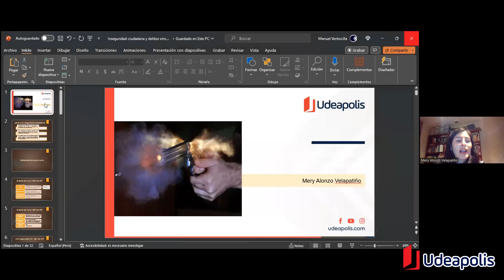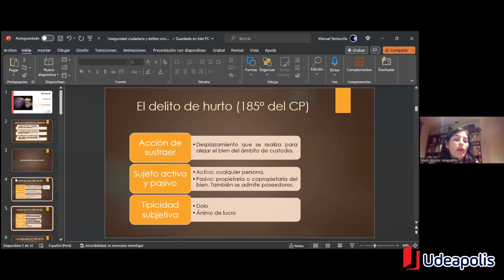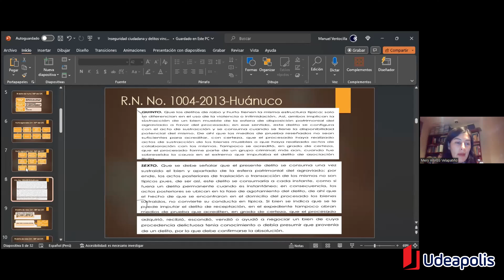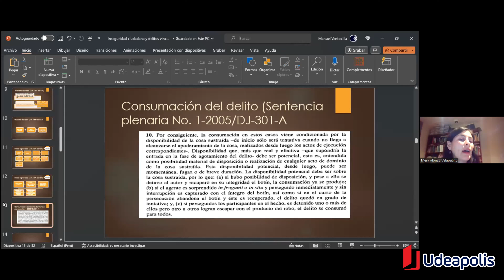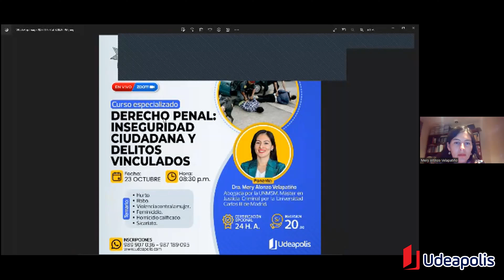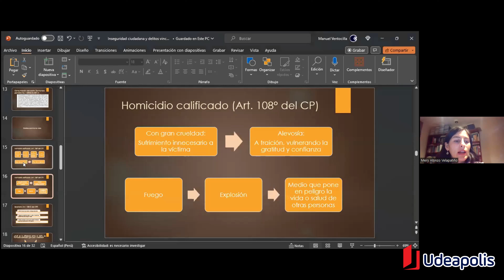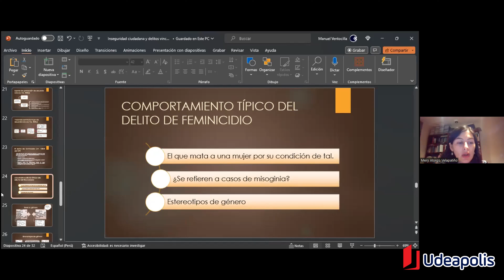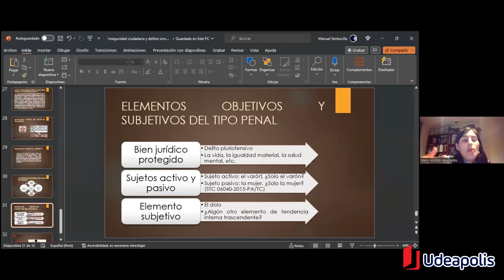Inseguridad Ciudadana y Delitos Vinculados | Mery Alonzo Velapatiño